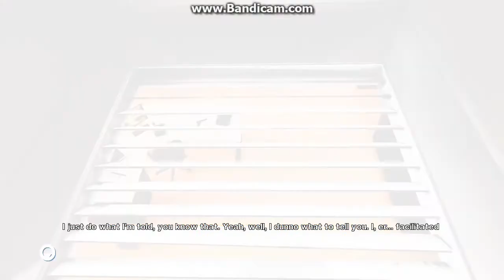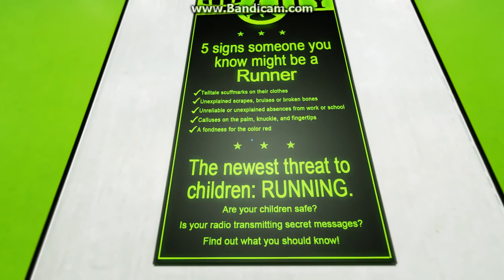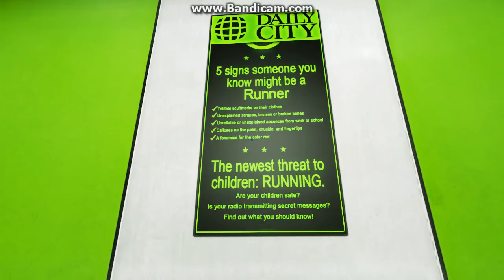Mirror's Edge Playthrough Part 7 - Invisible Walls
Hey Guys!!! Antbox Master here, and this is Part 6 of the Playthrough for Mirror's Edge.